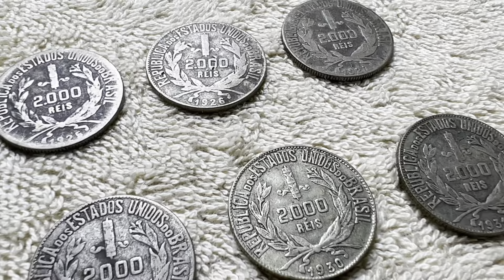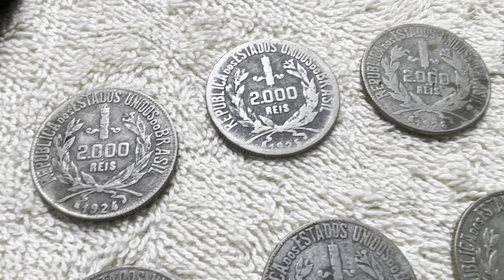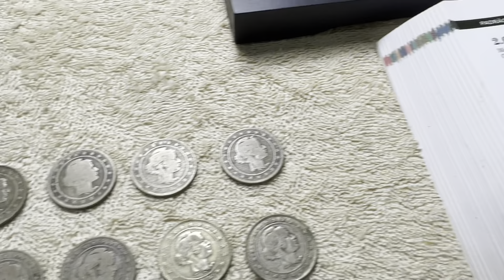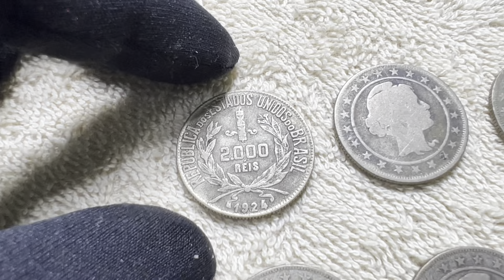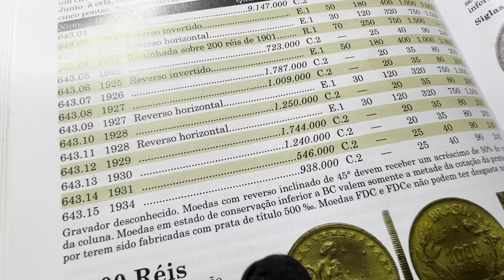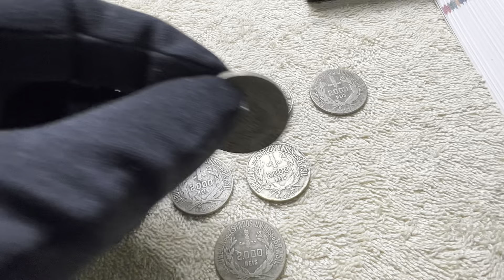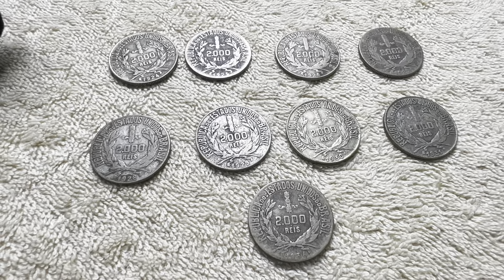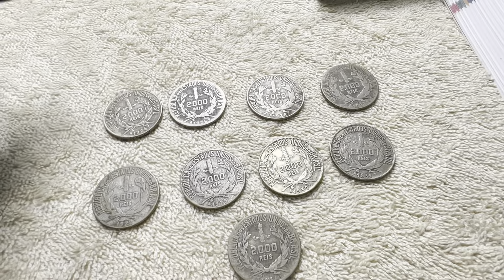Você tem essa moeda? Poucos a percebem! Moedas “Mocinhas” de 1924 a 1934 PRATA